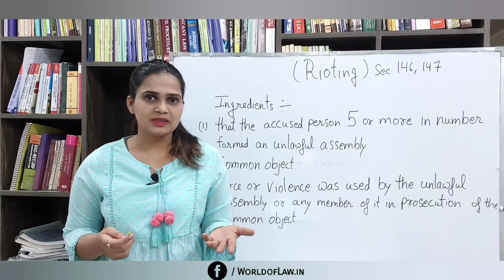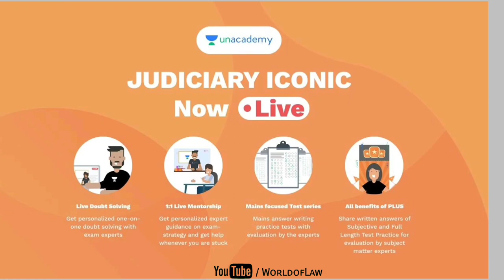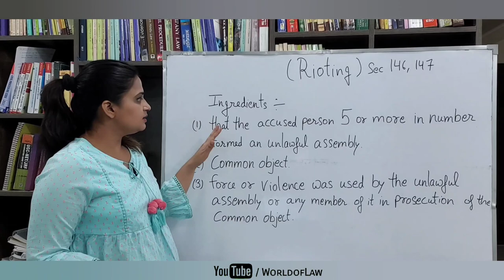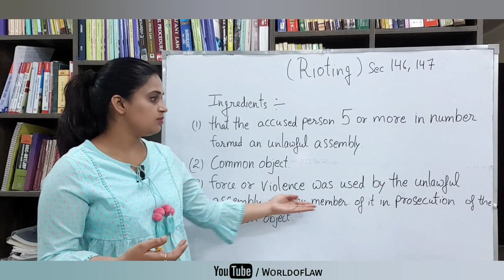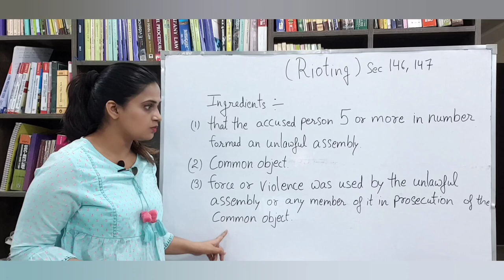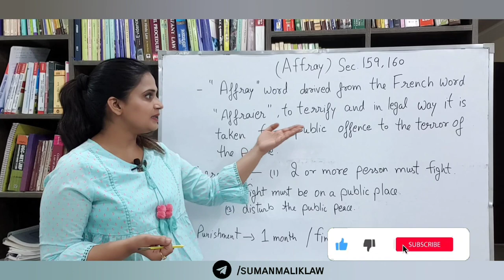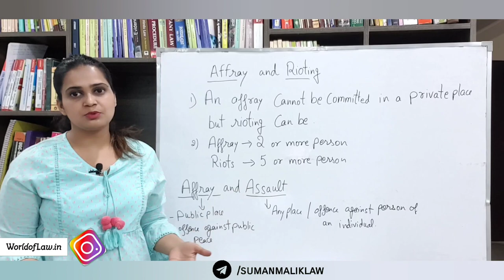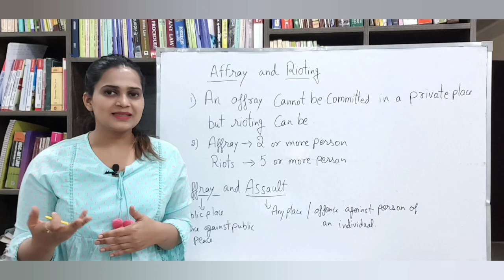Riot and Affray | Section 146,147,148,159 and 160 of IPC | Explained in hindi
Boost your Judiciary preparation by purchasing 6 months  Plus subscription & getting a 1 Month Subscription FREE! or 12 months Plus subscription and getting a 2 Months Subscription FREE!!! or 18 months Plus subscription & getting 3 months Subscription OR by purchasing 24 months  Plus subscription & getting 4 months Plus Subscription absolutely FREE!!!

Get the Accelerated Advantage!
Avail the Unacademy Judiciary - PCS(J) Subscription before the Price Hike.